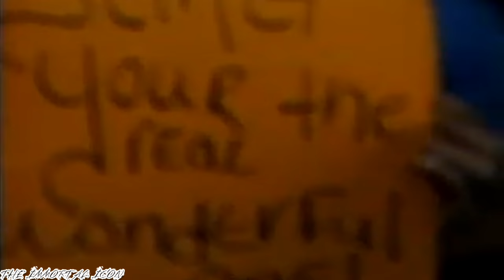Sting & Brian Pillman vs Paul Ordorff and Paul Roma